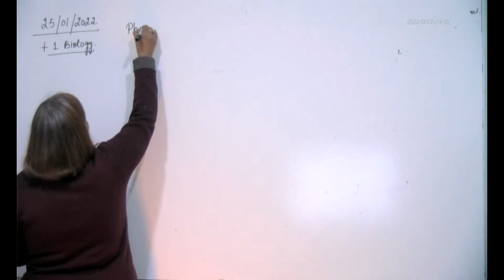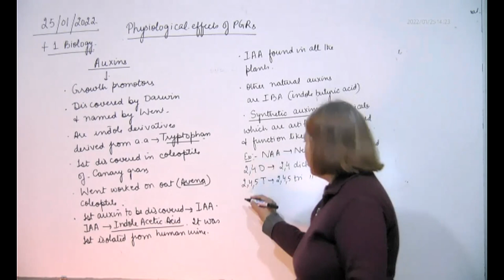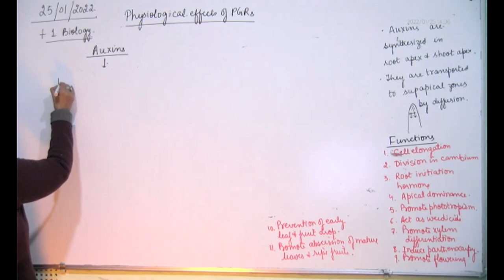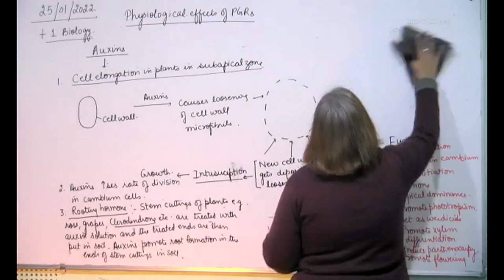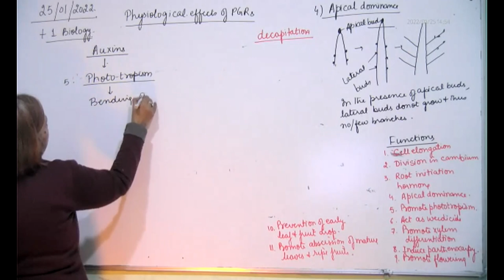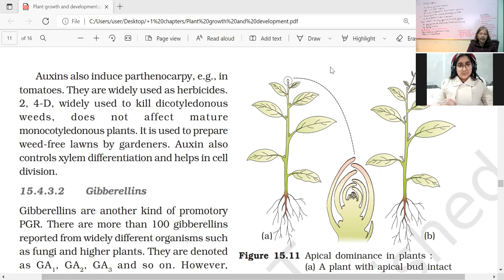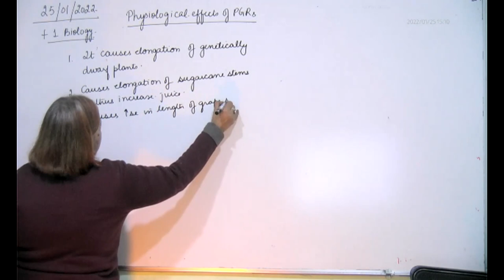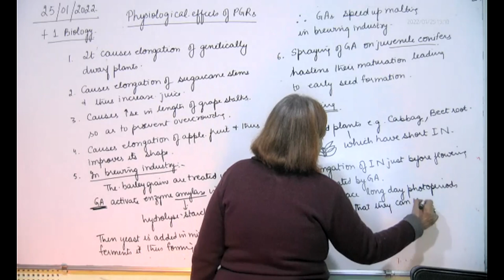+1 Biology, Auxins + GAs, 25.01.2022